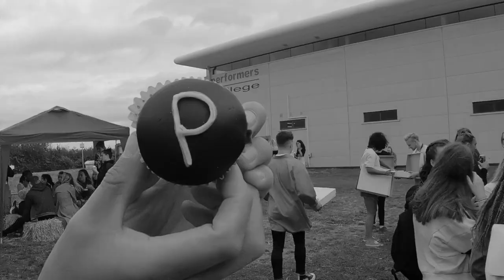Performers College - 2019 Memories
Performers College is specifically crafted to allow our students to explore every aspect of the performing arts industry. To that end, we are exceptionally proud of the success of our alumni and the longevity of their careers. The versatility of our graduates is what makes them stand out in the crowd. Our alumni can be seen in West End shows, on UK and international tours, on Broadway, on cruise ships, appearing in prestigious television programmes, and performing worldwide.